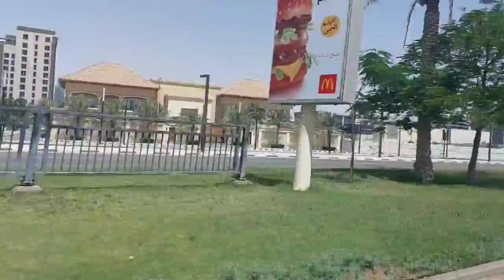Re-Entry Contract Naka Perma Na💥💫💜💗💗💖💯